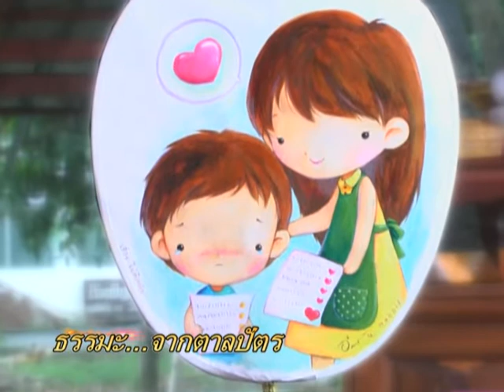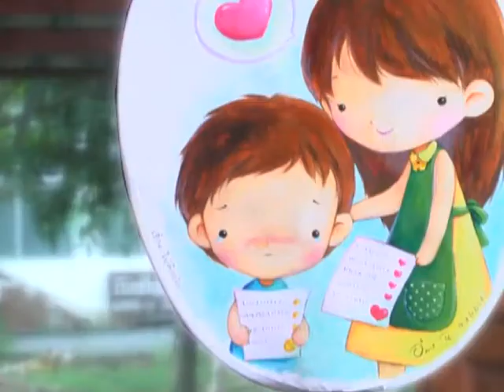ธรรมะจากตาลปัตร ชุด 1 ตอน ลูกคิดเงินแม่